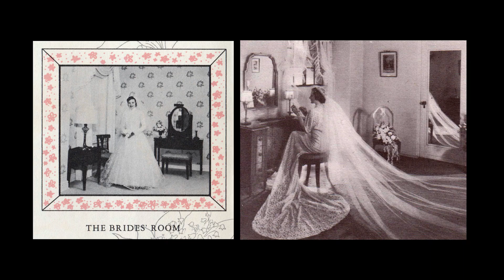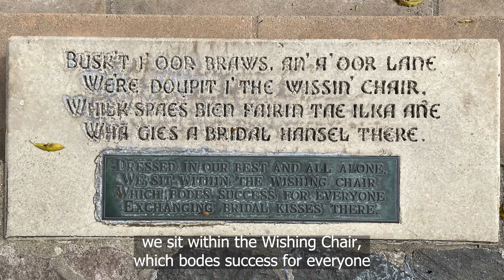100 Years of Weddings at Forest Lawn!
Happy Valentine's Day! In 2023, we're celebrating 100 years of weddings at Forest Lawn!